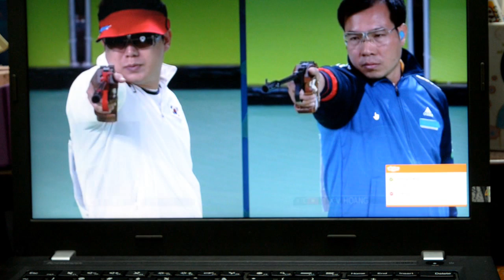HOANG XUAN VINH vs JIN JONGOH MEN'S 50M PISTOL FINAL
HOANG XUAN VINH can not overcome in last 2 shoots.